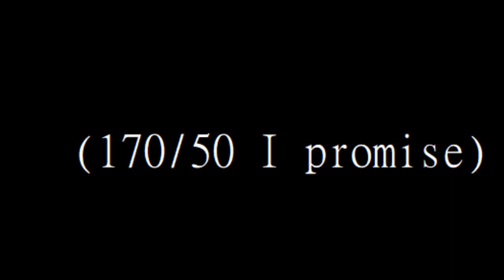2,717,708 on Tetris.com (Former WR)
My scores got progressively worse and worse for a couple days, until one time they didn't.
If you're looking for the cool stuff (it's ALL cool stuff) check out:
 0:00 This makes the video add chapters
 5:08 Mouse strats
 5:58 Fixing a dumb misdrop in a cool way (also helped by mouse strats!)
 7:31 Telling myself not to accidentally put the line piece on the wrong side
 7:56 Things almost getting really bad and then working out perfectly (ASMR)
 8:50 Things not working out perfectly, switching to a weird warped version of LST stacking
 9:58 Level 28 skillstop to set up and execute the TSD that takes the record back
 10:18 But he refused (for exactly 10 seconds)

Coming soon (between 1 and 30 months):
 All-encompassing Tetris.com guide
 Streaming??
 2.9M score
 Trying to execute a strat I came up with to boost my score by up to 300k (possible 3.2M)